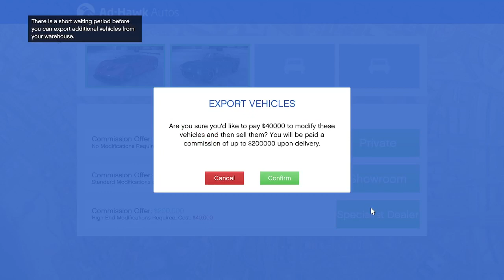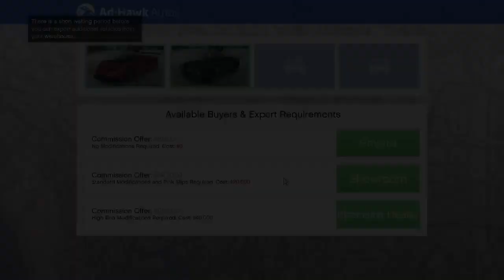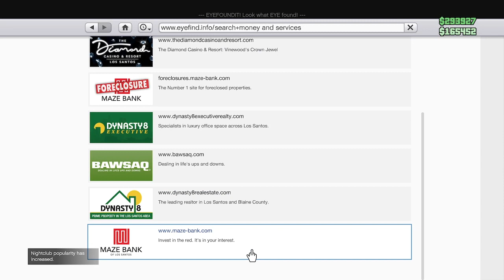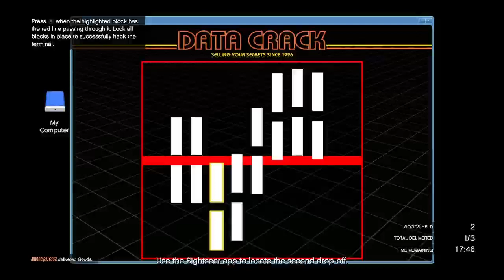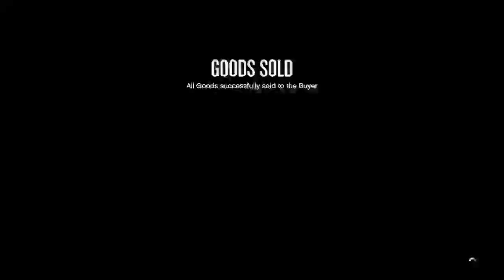GTA5 on Xbox Series X #2021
Hey guys my name is Maylee AKA Alien Girl Gamer 21 I pretty much post all types of content mostly gaming and I pretty much play a little bit of everything depending on the day so if you enjoy that type of stuff please feel free to check out my YouTube channel and other social medias and enjoy thanks 😎🥀